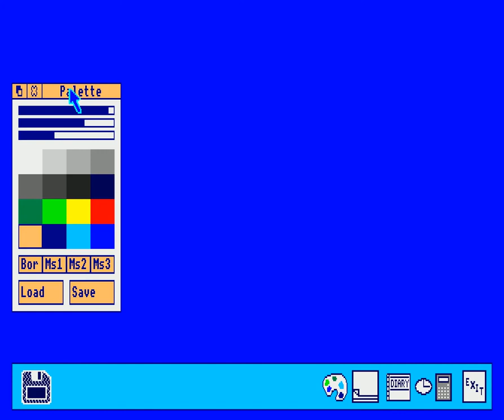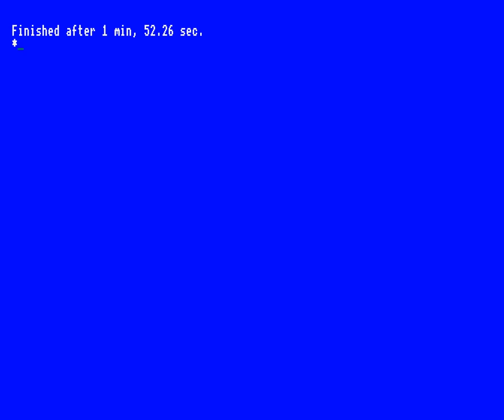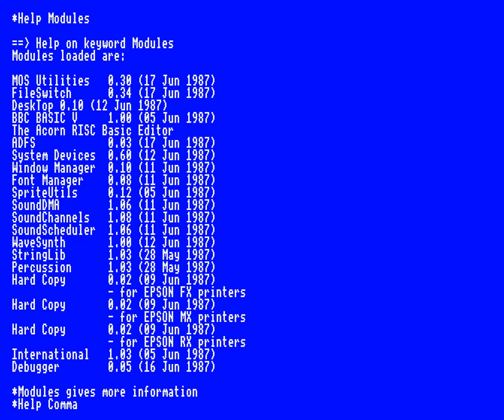Acorn Archimedes : Arthur OS 0.30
A quick tour of the Arthur 0.30 operating system, released in 1987 for the Acorn Archimedes.

Emulated with Arculator 0.99